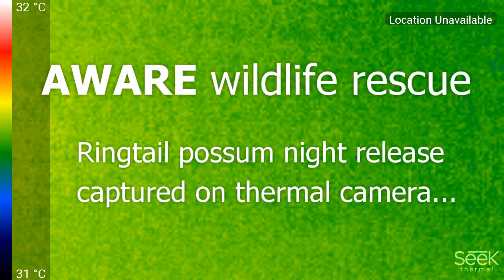Ringtail Possum Release caught on thermal camera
Ringtail possum night time release captured on thermal camera